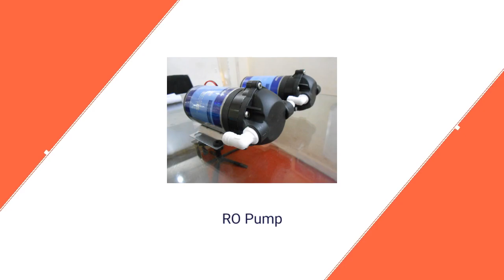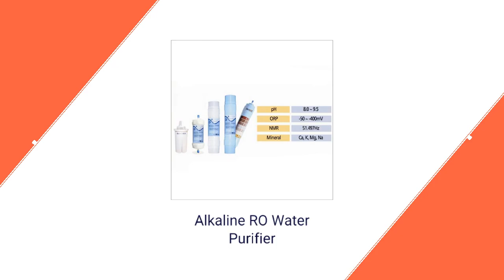S. K. Marketing In Maharashtra, Vasai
Manufacturer, Distributor, Trader & Supplier of Filter Cartridge, Water Filter Housing